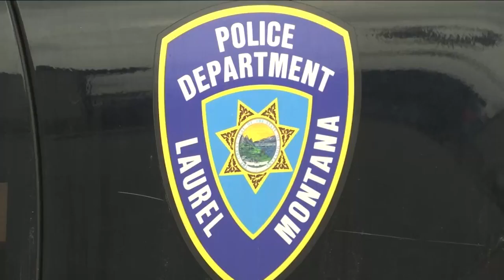Laurel police welcome new K9 officer